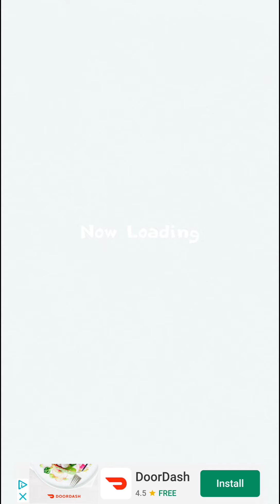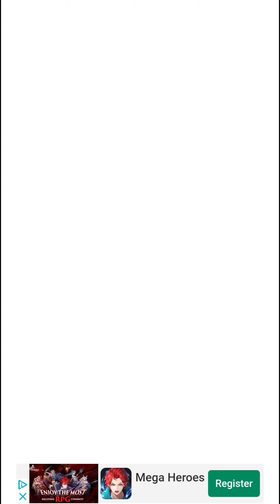Tabimatsu: NEET Halloween Circus Event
We now have a list of 80+ events to choose from.  These events were initially released in 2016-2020 and you have to spend 600 Matsu tickets to play one of them for 10 days.  To find this event, go to the menu and look for the banner that says "Event".  Tap on that banner and scroll down to see all the events currently running.  Tap on one of the revival events and you'll be taken to the first skit of that event.

In this event, you get as many circus skill points as possible to unlock all 7 skits.  Also, if you earn 9000-20,000 circus skill points, you'll get the clown themed furniture.  Once you put them in your opened room, Matsus looking like clowns will come to your room and you can put them on your team!   Because this is a revival event, I'm only concentrating on showing all the skits instead.  The purpose of getting all skits is so that you'll get all the Matsus wearing circus themed outfits, as you can use them to take photos using this game's AR camera!

On the board, you'll land on 8 different types of spaces:

1) "Circus skill points" - this is where you pick up your circus skill points.   From one space you will get 16-35 circus skill points.

2) "TV" - this is where you watch an ad and receive 150-200 circus skill points.

3) "Die" - you get extra rolls to move your Matsus around the board!

4) "Purse" - you get coins instead of circus skill points, but they are helpful if you want to bring your Matsus into your room (because they are lazy NEETs).

5) "Matsu Color" - It depends on who your leader is.  If Osomatsu is your leader and you land on a red space, you might get move an extra few spaces.

6) "?" - this is the most mysterious space.  If you land on it, such as moving few spaces ahead.

7) "Quiz" - There's some on every floor on this board and if you're lucky enough, you might get the same question as you would on a normal board.

8) "Lion" - there's only one on this board, and if you land on it, you get more circus skill points.